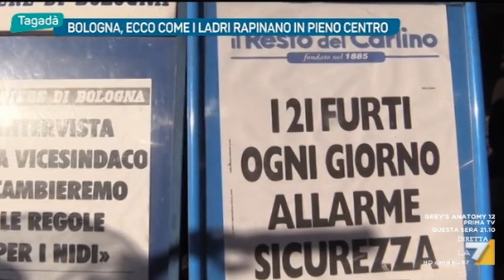Bologna al primo posto in Italia per furti denunciati